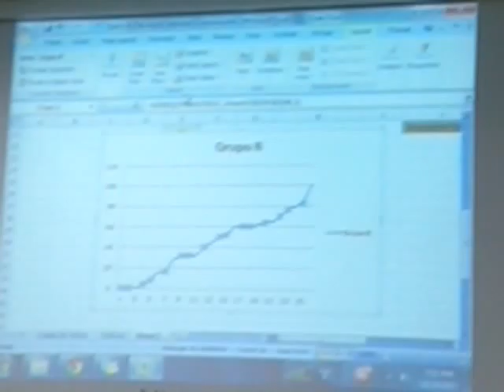COMO MOSTRAR LA DESVIACIÓN ESTANDARD P1